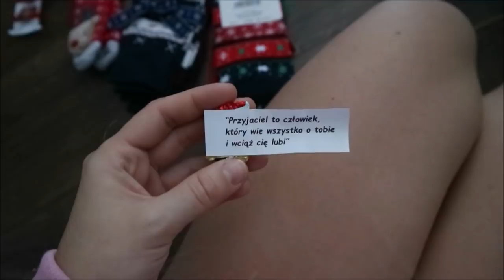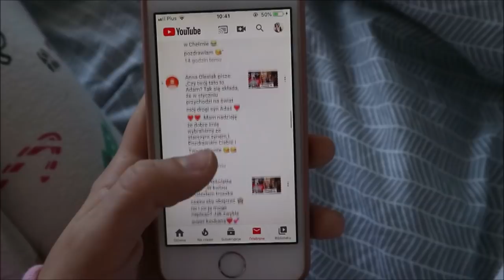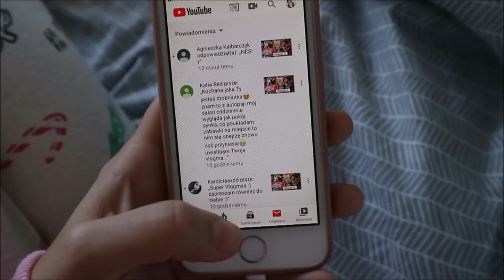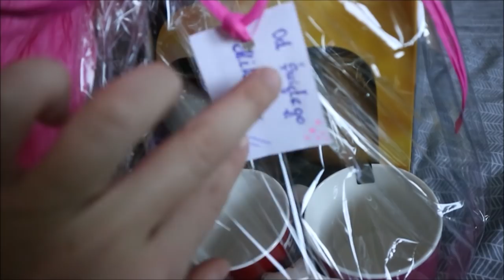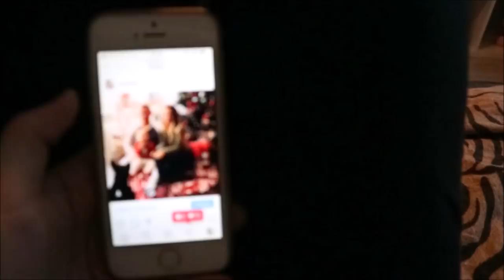Był u Nas Mikołaj & Rodzinny dzień 🎅🏻Vlogmas 6🎅🏻